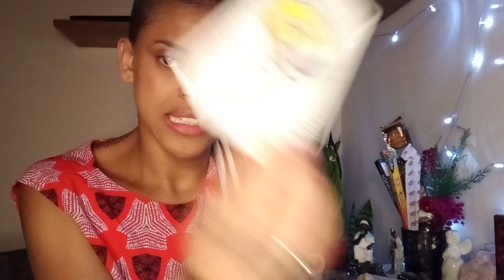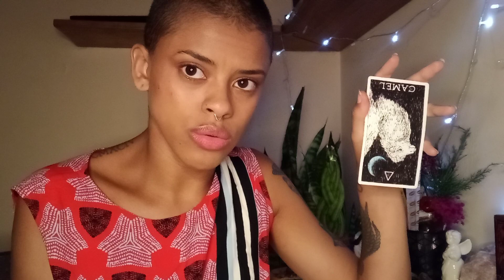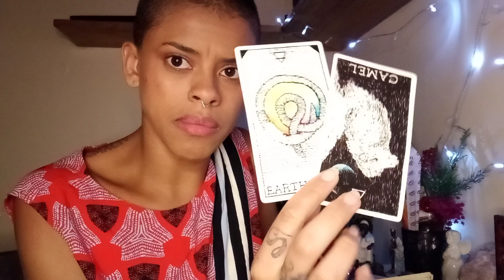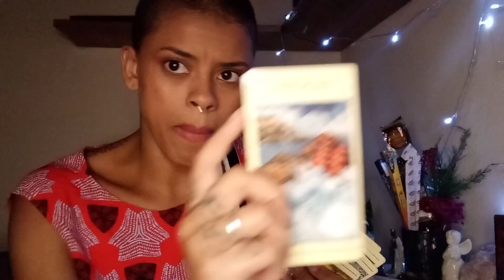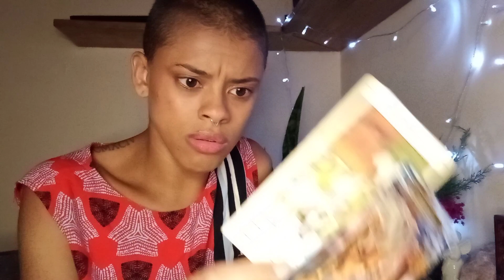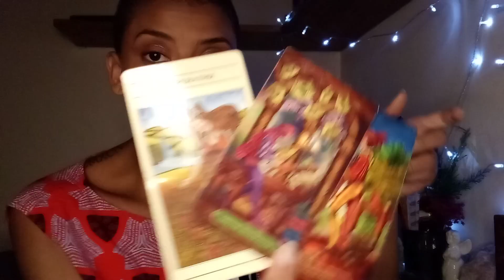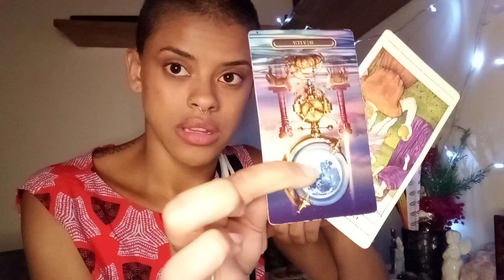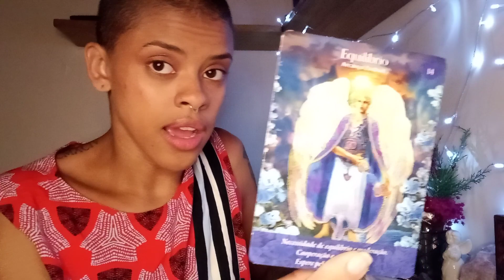♒ AQUÁRIO// 😤NÃO GASTE ENERGIA COM ESSA SITUAÇÃO/PESSOAS !🤼‍♂️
* Dias de postagens dos vídeos para cada signo:

-Segunda: Aries, Leão e Sagitário
-Terça: Touro, Virgem e Capricórnio
-Quarta: Câncer, peixes e escorpião
-Quinta: Gêmeos Libra e Aquário